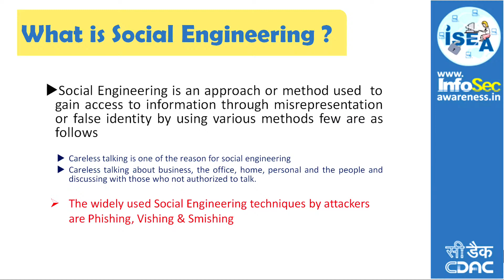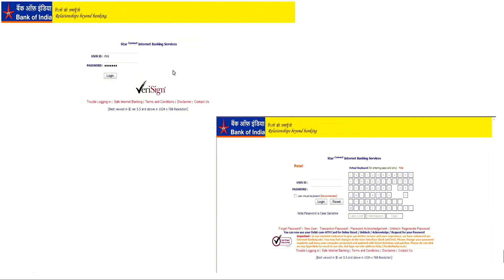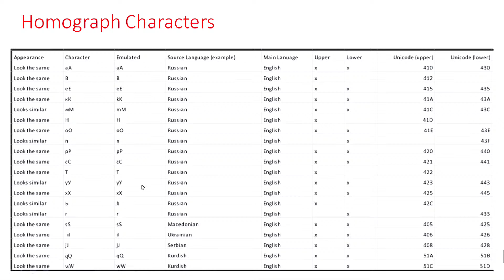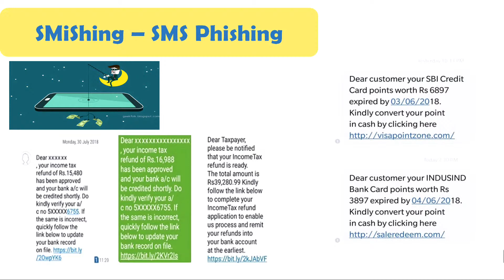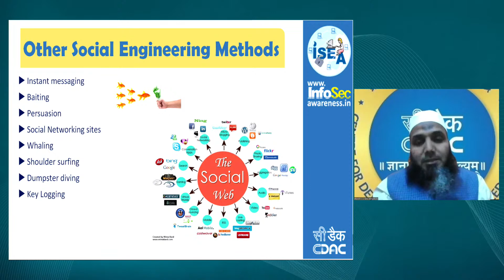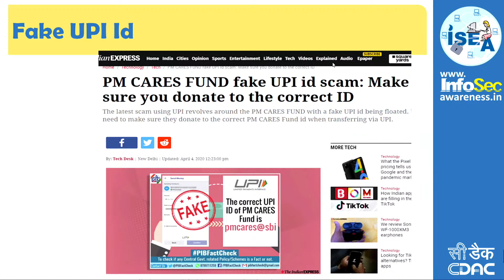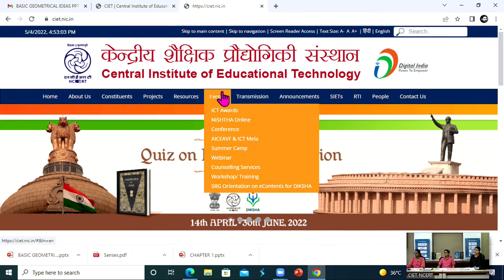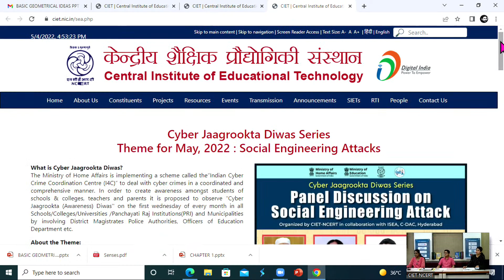Webinar Series On Cyber Jaagrookta Diwas : Discussion On Social Engineering Attack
Sahyog Session
Mon-Fri                                             5-5.30pm

The programs can be viewed on:
1. DD Free dish channel #128
2. Zee Dish TV Channel #950
3. Tata Sky Channel #756
4. Airtel TV Channel #440
5. Videocon Channel #477
6. Jio TV App
7. ‘NCERT OFFICIAL’ YouTube Channel
3. SWAYAM Prabha App
4. ePathshala Kishore Manch App
5. Social Media Platforms of CIET & NCERT (YouTube, Facebook, Twitter, WhatsApp, Telegram)